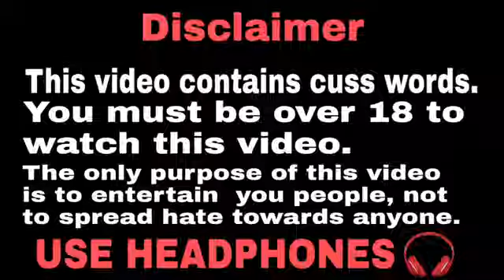Din mai 3 baar Dank Indian memes trending memes memes compilation By GoldeN Memes #76